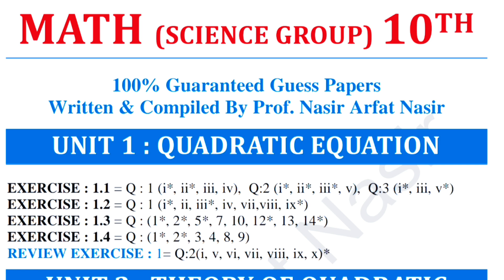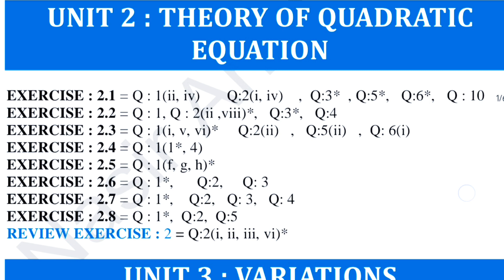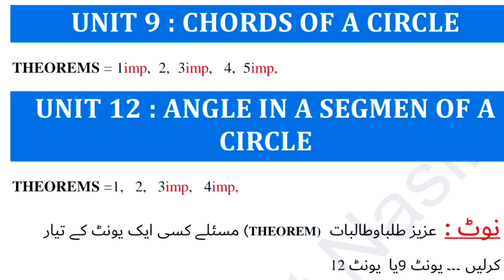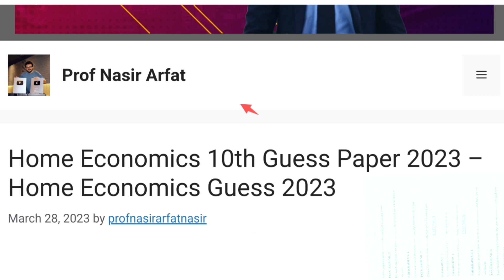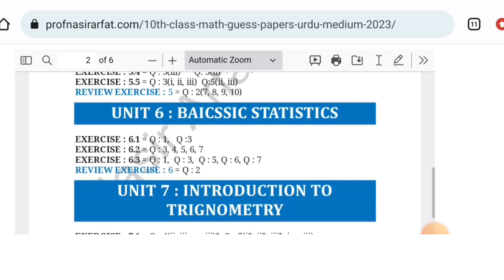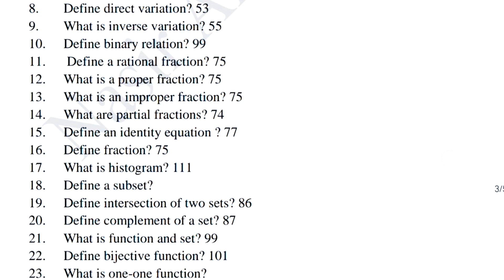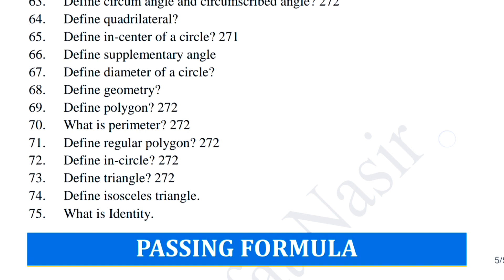10th math-10th maths guess, 10 math guess 2023-math 10th guess paper 2023, Punjab board 10th math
in this video i will tell about 10th class math guess paper of 2023 for all punjab boards.